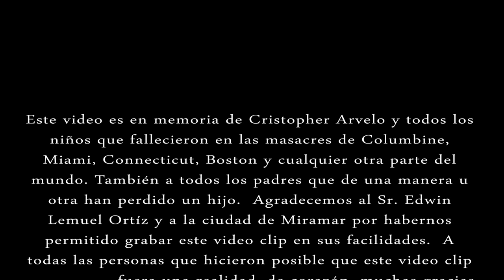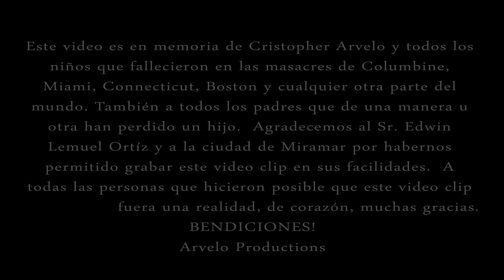BOBBY CRUZ "Angel Y Luz" Video Oficial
Director... Box Lo | | Director Of Photography. Dre Brown | Visual Effects Director & Designer... Box Lo | Producer. Ruben Arvelo | Assistant Producer...Thirstin Howl The 3rd | Key Grip. Mrompe Boca
ANGEL Y LUZ Feat. JOHANIE ROBLES
Del Nuevo Album "Romantico" Disponible En iTunes
GoldBox Digital Film Studios
Arvelo Productions
Hi-Fi Recording Studio